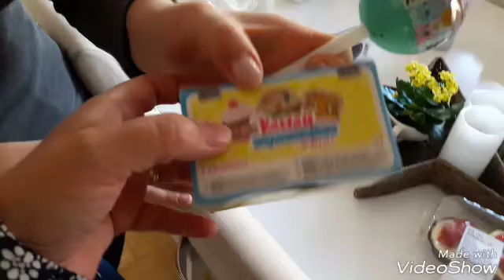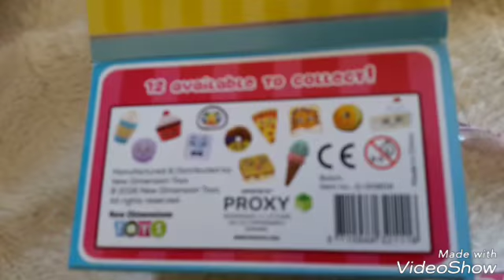SanneVilleFamily❤Vi viser hvad vi har shoppet😀